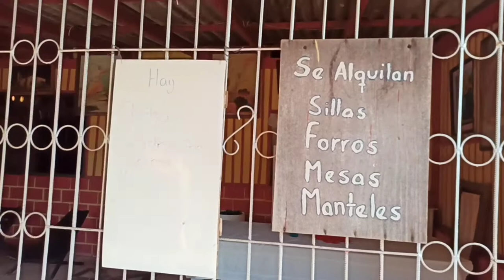Tour por la casa de mi mamá - su colección de plantas 🥰